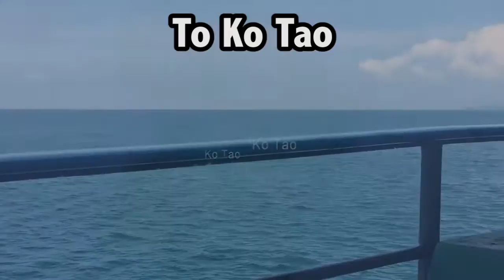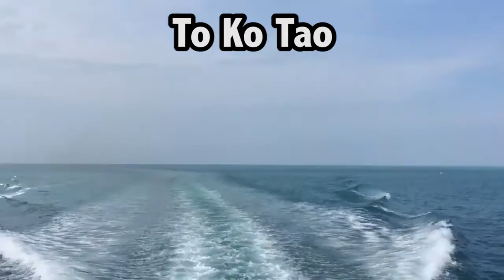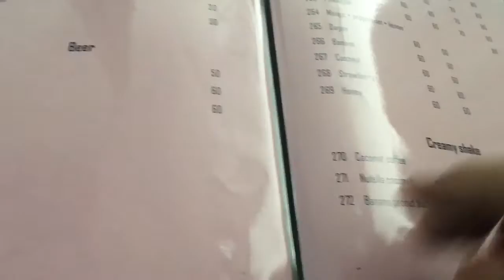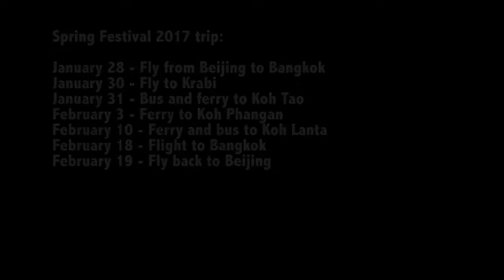Trip to Thailand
For Spring Festival (Chinese New Year) 2017 I spent three weeks in Thailand.